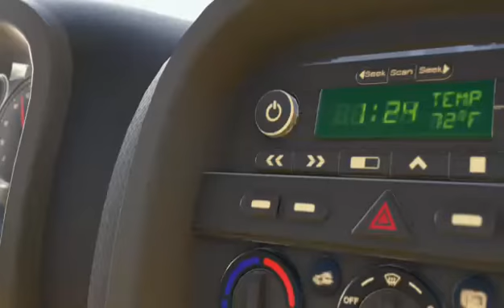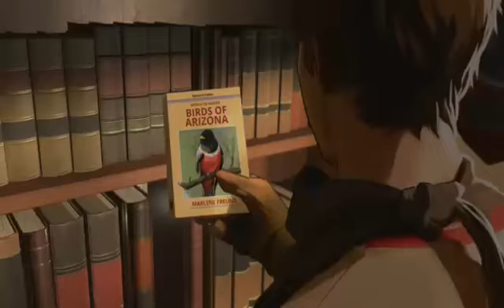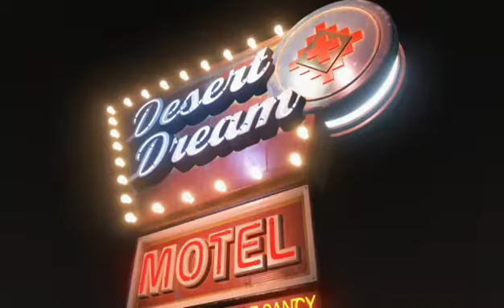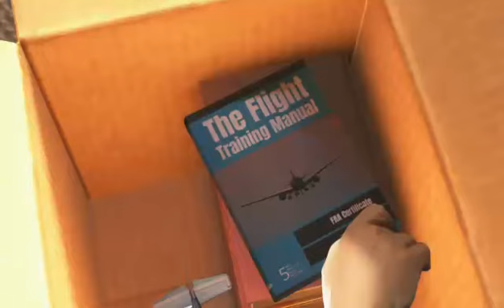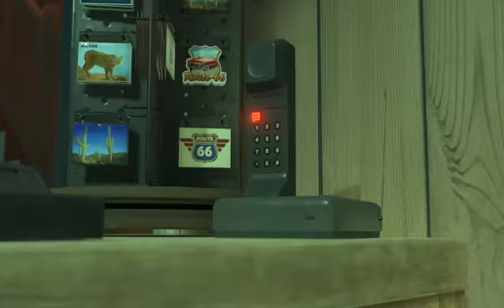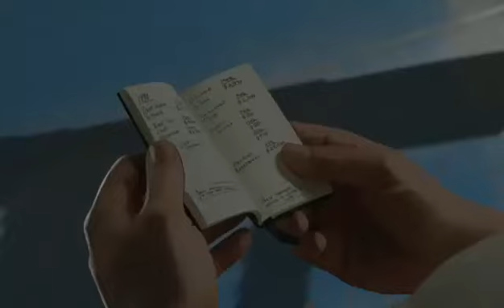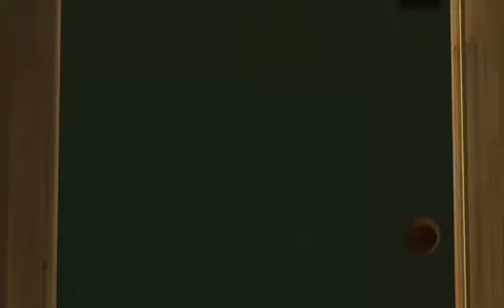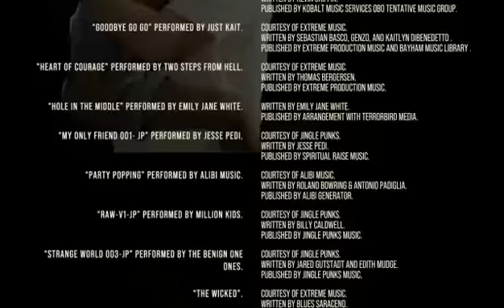AS DUSK FALLS 2022